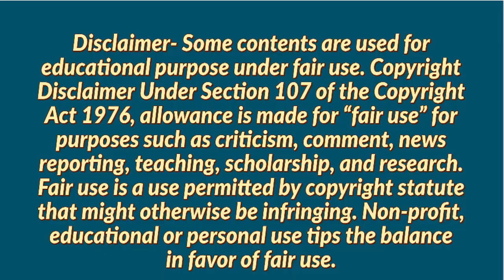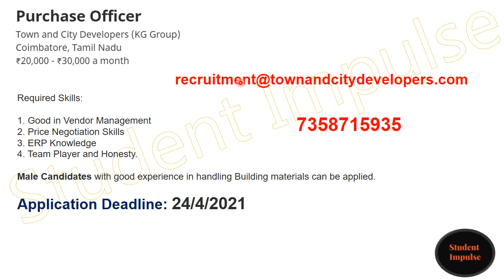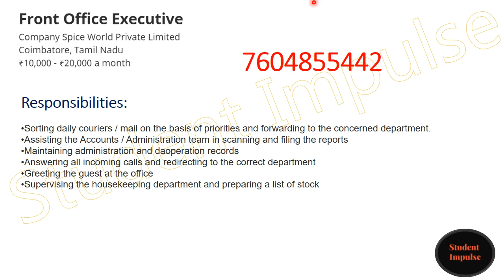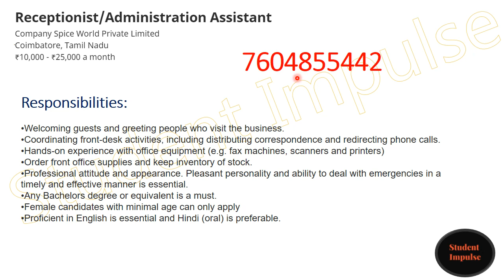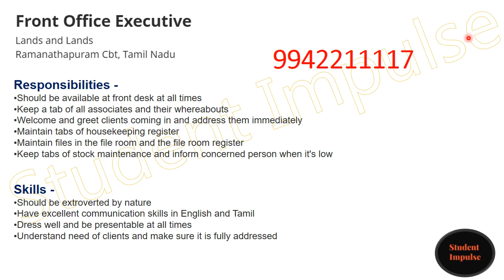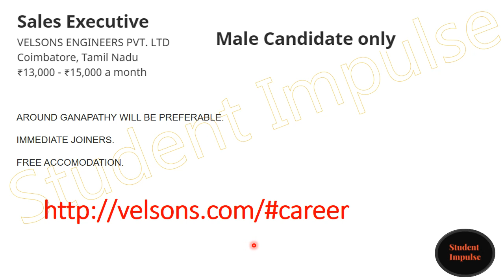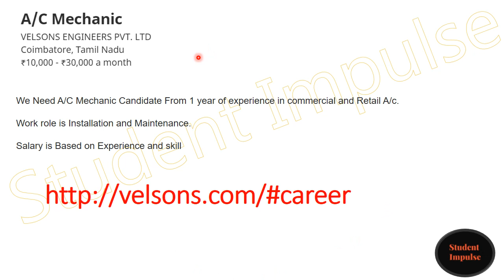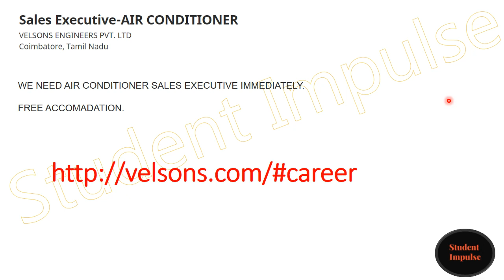coimbatore jobs | coimbatore job vacancy | urgent vacancies in coimbatore | April May 2021 | Part 3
coimbatore jobs
coimbatore job vacancy
faculty plus coimbatore
part time jobs in coimbatore
urgent vacancies in coimbatore
indeed jobs in coimbatore
work from home jobs in coimbatore
accounts jobs in coimbatore
job vacancy in coimbatore for female
hr jobs in coimbatore
jobs in coimbatore for freshers
data entry jobs in coimbatore
today job vacancy in coimbatore
driver jobs in coimbatore
bpo jobs in coimbatore
amazon jobs in coimbatore
jobs in coimbatore for female
job openings in coimbatore
medical coding jobs in coimbatore
teaching jobs in coimbatore
civil engineering jobs in coimbatore
bank jobs in coimbatore
naukri jobs in coimbatore
job vacancy in coimbatore for freshers
mechanical engineering jobs in coimbatore
olx jobs in coimbatore
vacancy in coimbatore
government jobs in coimbatore
coimbatore jobs wanted
jobs in coimbatore tidel park
airport jobs in coimbatore
wipro in coimbatore
coimbatore bpo companies
alstom in coimbatore
online jobs in coimbatore
work from home jobs in coimbatore without investment
amazon work from home coimbatore
faculty plus coimbatore 2020
indeed coimbatore
it jobs in coimbatore
integra global solutions coimbatore
graphic designer jobs in coimbatore
job vacancies in coimbatore for freshers 2020
tnq technologies coimbatore
logistics jobs in coimbatore
admin jobs in coimbatore
nithra jobs in coimbatore
delivery jobs in coimbatore
baker hughes coimbatore
aavin recruitment 2020 coimbatore
quikr jobs in coimbatore
digital marketing jobs in coimbatore
part time jobs in coimbatore for female
schlumberger coimbatore
jobs in coimbatore for male
married female jobs in coimbatore
home based jobs in coimbatore
assistant professor jobs in coimbatore
avantor coimbatore
jobs in coimbatore olx
jobs in coimbatore 2020
non voice jobs in coimbatore
software testing jobs in coimbatore
hotel jobs in coimbatore
coimbatore jobs 2020
coimbatore job vacancy 2020
home based jobs in coimbatore for ladies
part time jobs in coimbatore for evening time
job opportunities in coimbatore
immediate joining jobs in coimbatore
mistin solution coimbatore
amazon work from home jobs in coimbatore
driver vacancy in coimbatore
aavin recruitment 2021 coimbatore
night shift jobs in coimbatore
ifgtb coimbatore recruitment 2020
coimbatore collector office recruitment 2020
marketing jobs in coimbatore
system administrator jobs in coimbatore
govt jobs in coimbatore
amazon careers coimbatore
government jobs in coimbatore 2020
medical billing jobs in coimbatore
security jobs in coimbatore
walk in interview in coimbatore
call center jobs in coimbatore
olx driver jobs in coimbatore
ramakrishna hospital coimbatore job vacancies
aavin coimbatore recruitment 2021
lmw coimbatore job vacancies 2020
tidel park coimbatore jobs vacancies 2020
vacancies in matriculation schools in coimbatore
design engineer jobs in coimbatore
sales jobs in coimbatore
maxval coimbatore
receptionist jobs in coimbatore
mechanical design engineer jobs in coimbatore
flipkart jobs in coimbatore
nithra jobs coimbatore
tnrd coimbatore recruitment 2020
amazon coimbatore jobs
any job vacancy in coimbatore
part time jobs in coimbatore work from home
online jobs from home in coimbatore
electrical jobs in coimbatore
online teaching jobs in coimbatore
heavy driver jobs in coimbatore
coimbatore faculty plus
manager jobs in coimbatore
vacancies in schools in coimbatore
driver vacancy in coimbatore companies
working from home packing products in coimbatore
acting driver jobs in coimbatore
jobs in coimbatore indeed
medical coding companies in coimbatore
piece rate jobs in coimbatore
amazon job vacancy in coimbatore
today jobs in coimbatore
amazon delivery jobs in coimbatore
texmo industries female job in thudiyalur
foundry jobs in coimbatore
own car driver jobs in coimbatore
hospital jobs in coimbatore
job vacancy in coimbatore 2020
office assistant jobs in coimbatore
wanted jobs in coimbatore for freshers
warehouse jobs in coimbatore
enoah isolution coimbatore
medical transcription jobs in coimbatore
mba jobs in coimbatore
jobs indeed coimbatore
kovai delivery boys
royal care hospital coimbatore job vacancies
capgemini coimbatore
cnc operator jobs in coimbatore
job vacancy in coimbatore gandhipuram
telecalling jobs in coimbatore
school jobs in coimbatore
hospital driver jobs in coimbatore
testing jobs in coimbatore
business analyst jobs in coimbatore
solidworks jobs in coimbatore
tnq coimbatore
accounts manager jobs in coimbatore
textile jobs in coimbatore
system admin jobs in coimbatore
leading companies current job openings in coimbatore
hr manager jobs in coimbatore
coimbatore aavin recruitment 2021
cognizant coimbatore jobs